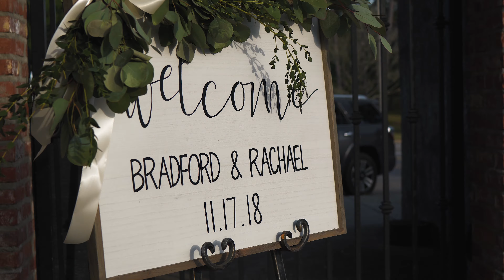Houseal Wedding Film